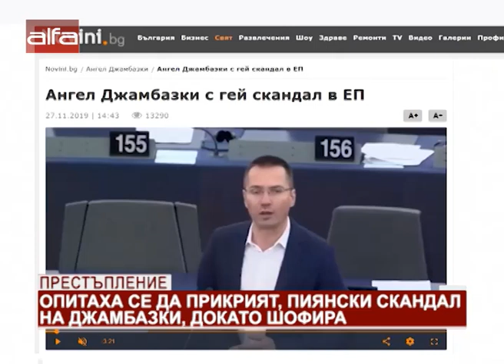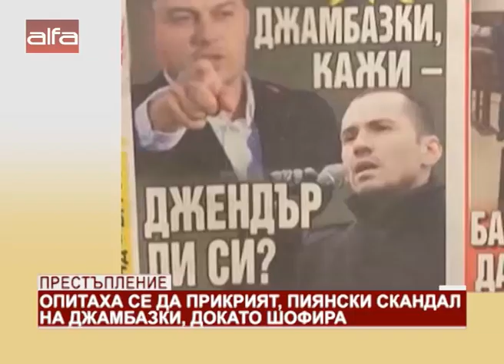Престъпление. Опитаха се да прикрият пиянски скандал на Джамбазки, докато шофира /12.12.2019 г./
Заместникът на Красимир Каракачанов във ВМРО Ангел Джамбазки е бил заловен да шофира с алкохол в кръвта. Еврдепутатът се е опитал да прикрие случая, който е бил на 7 декември, но е огласен 5 дни по-късно